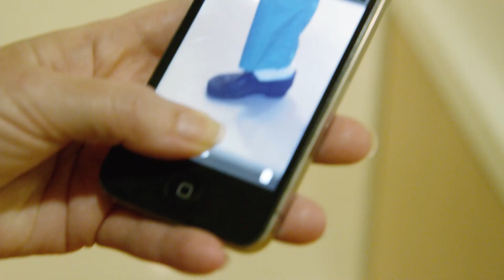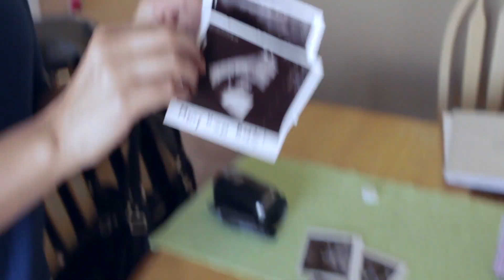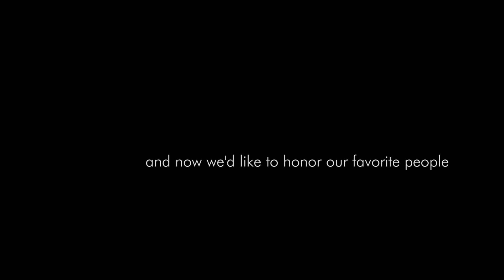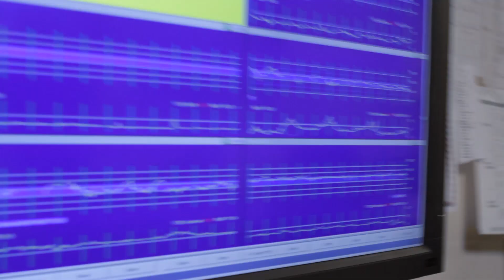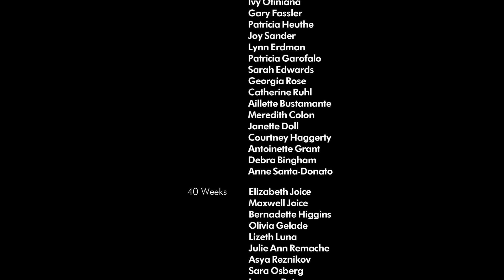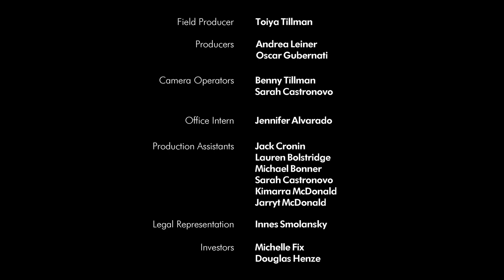40 Weeks Partner- AWHONN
Watch as AWHONN, a proud supporter of 40 Weeks, the pregnancy documentary, interviews their network of nurses, nurse midwives, doctors, and some of the moms in 40 Weeks about just how crucial the relationship pregnant women have with their nurses and doctors is to the birth process. A believer in the power and wisdom of a woman's body, the Association of Women’s Health, Obstetric and Neonatal Nurses (AWHONN) is making a difference in nurse education and in understanding the importance of a full 40 week term for fetal development.